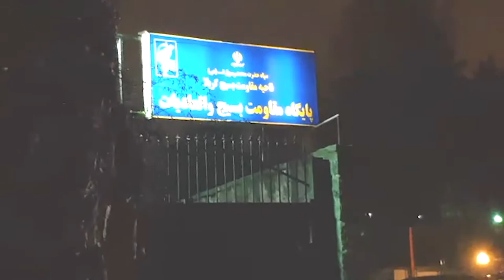Iran: Defiant youth target IRGC base in northern Tehran while regime loyalists weeping for Soleimani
Iran: Defiant youth target IRGC base in northern Tehran simultaneous with regime loyalists weeping for Soleimani

In the early morning hours of Monday, January 6, 2020, simultaneous with the clerical regime’s weeping ceremony for Qassem Soleimani, the terminated criminal terror chief of the Qods Force, defiant youth targeted the paramilitary Bassij base in Lavizan Street, north of Tehran, affiliated with the IRGC’s so-called Muhammed Rassoulollah Division. This division played a key role in the massacre of the people of Tehran during the nationwide uprising in November.